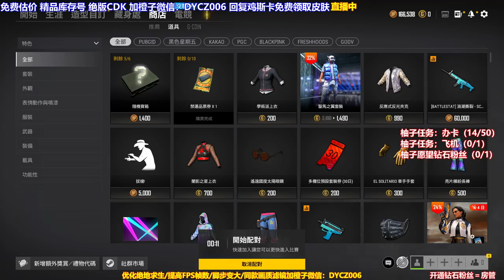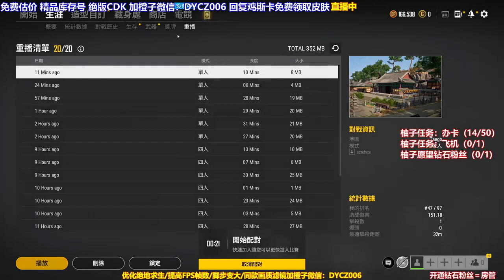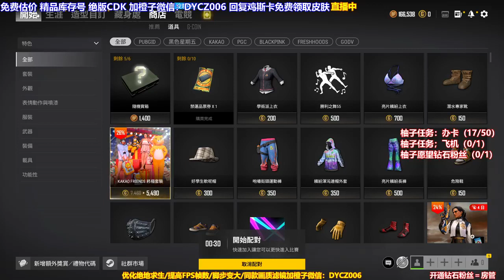After saying that, Truong Duong took out a new perfume bottle from his pocket on Giang - ella1317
ella1317
After saying that, Truong Duong took out a new perfume bottle from his pocket on Giang Thanh